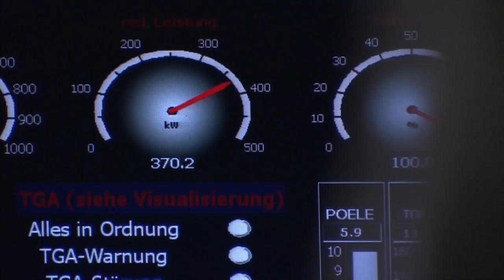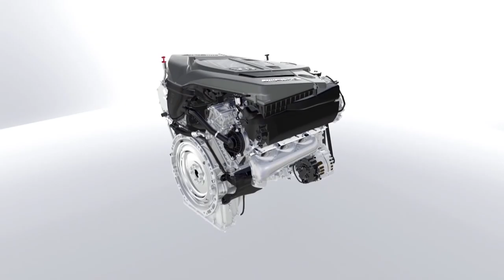Mercedes Benz | AMG Latest Engine Developments